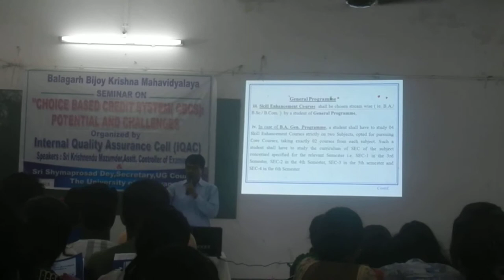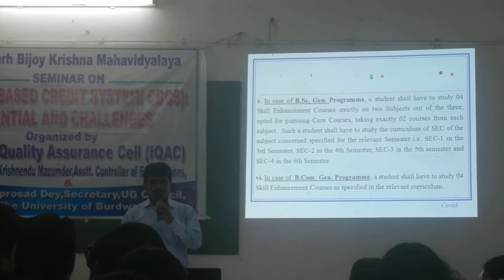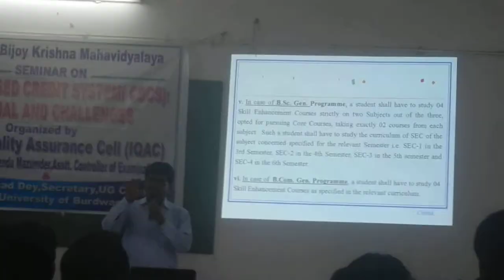Seminar on CBCS organized by IQAC - Video - 2